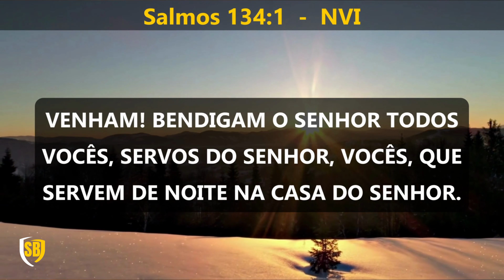A Bíblia em Áudio SALMO Capítulo 134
Bem-vindos ao nosso canal Bíblia Falada! Neste vídeo, trazemos para você uma leitura inspiradora do Salmo 134, um salmo que nos desafia a adorar a Deus com gratidão e reverência.

No Salmo 134, o salmista chama os servos do Senhor a bendizer e adorar a Deus durante a noite. É um salmo que nos lembra da importância de rendermos culto ao Senhor em todos os momentos de nossa vida.

Nossa leitura do Salmo 134 é acompanhada por imagens que retratam a adoração e a gratidão a Deus. A narração busca transmitir a importância de louvar e render graças ao Senhor por Seu amor e cuidado.

Assista a este vídeo com o coração aberto, permitindo que as palavras do Salmo 134 inspirem você a adorar a Deus com gratidão e reverência. Deixe-se ser desafiado a oferecer a Ele seu louvor e agradecimento por Sua fidelidade.

Compartilhe também este vídeo com seus amigos e familiares, para que todos possam ser encorajados a adorar a Deus com alegria e gratidão.

Que a leitura do Salmo 134 seja um lembrete constante de que nossa vida inteira deve ser um hino de louvor a Deus. Que você seja inspirado a adorar o Senhor com gratidão e reverência, reconhecendo Seu amor e cuidado em sua vida. Aproveite essa oportunidade de mergulhar na Palavra de Deus. Que Ele o abençoe abundantemente!